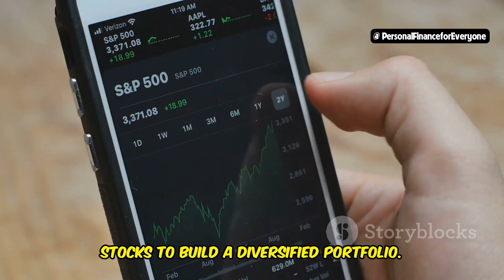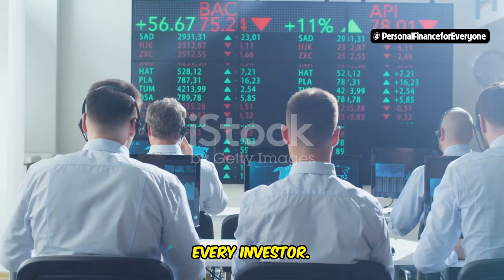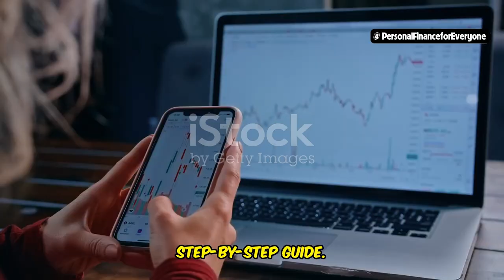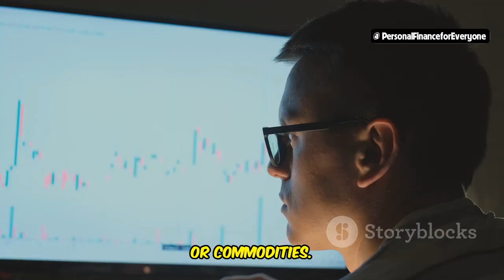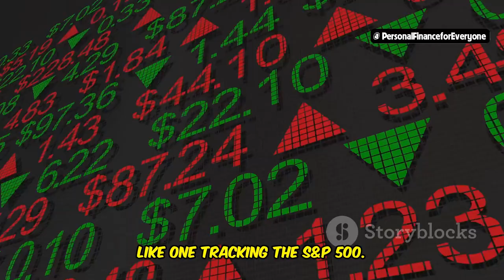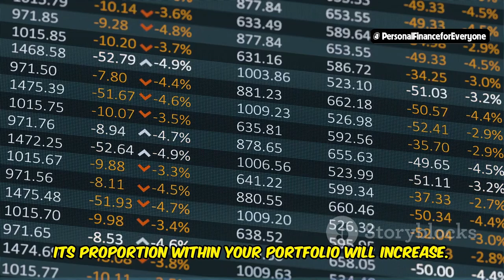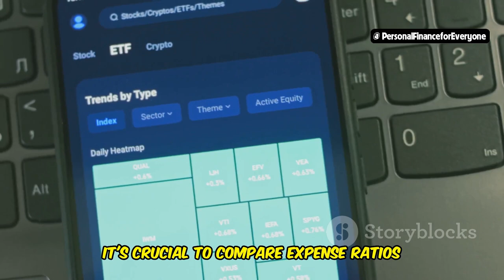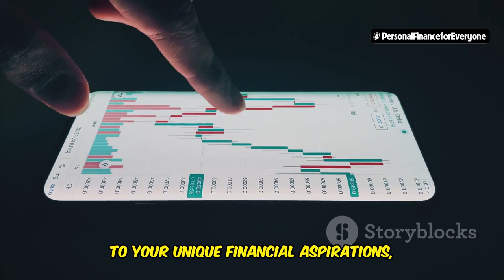ETF Investing: Diversify Your Portfolio Easily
Are you looking to simplify your investment strategy and diversify your portfolio? In this video, we dive into ETF investing and show you how it’s the perfect solution for beginners and seasoned investors alike. We'll guide you through creating a 3 fund portfolio with the best ETFs for long term investing, helping you understand how to diversify your portfolio effortlessly. Learn the secrets behind a three fund portfolio and discover the best way to diversify your portfolio whether you're in the US, Canada, or anywhere else. Whether you're into dividend investing or focusing on stock market investing, this video covers everything you need to build the perfect investing portfolio. Don't miss out on the best ETF portfolio strategies for 2024!
OUTLINE:
00:00:00 The Power of ETFs
00:01:06 Baskets of Assets for Every Investor
00:02:21 A Step-by-Step Guide
00:02:40 Define Your Investment Goals
00:03:45 Selecting the Right ETFs for Your Portfolio
00:05:05 The Simple Yet Effective 3-Fund ETF Portfolio
00:05:48 The Importance of Monitoring and Rebalancing
00:07:11 Avoiding Common ETF Investing Pitfalls
00:08:34 ETFs for Everyone